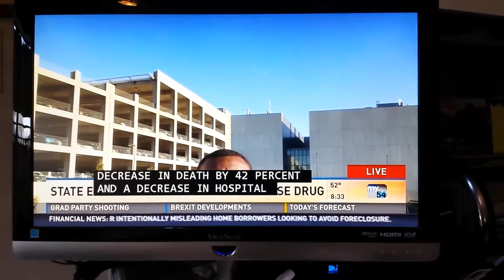Disappearing TV News Reporter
Be sure to lock down your tripod before your stand up report!